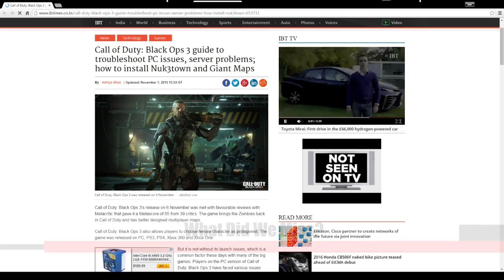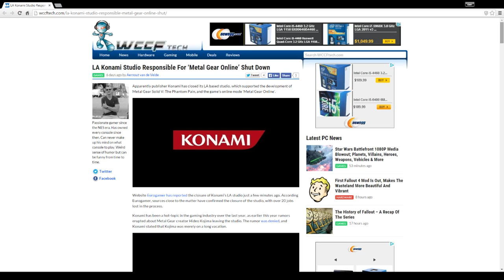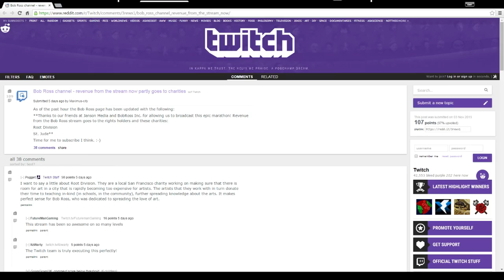News Cartridge Update: Catch Up After Break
What Did We Miss?